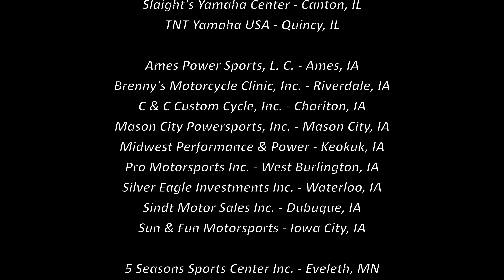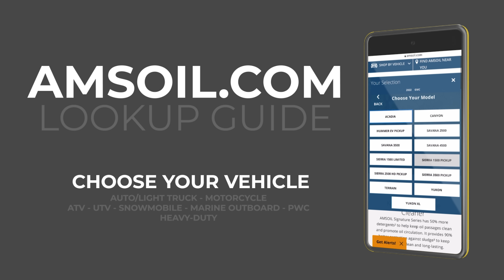Episode #24, 2023: Chequamegon Bay - FULL EPISODE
Episode 24
Chequamegon Bay
Show Date: June 10, 2023
Location: Chequamegon Bay, Ashland, Wisconsin

This week we’re excited to welcome the winners of the Fleet Farm Fishing Getaway Giveaway aboard to get out on the bay in Ashland and catch bass and walleye. Capt. Josh Teigen is our guide, and he’s said that the fishing has been very good in recent days. Using a variety of baits, including plastics, hair jigs, as well as a sucker minnow, we get fish to trigger on all of them.